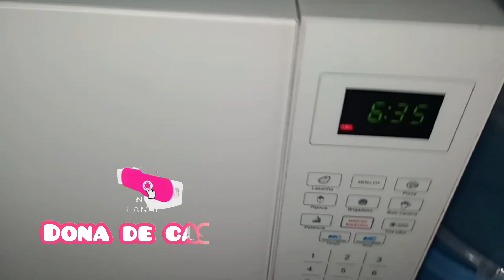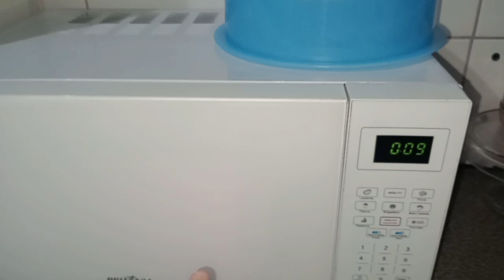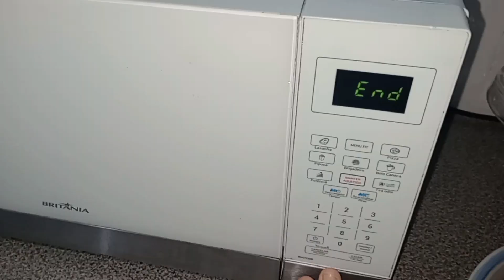BOLO NA MULTIPLA DA TUPPERWARE😱 FIQUEI CHOCADA NÃO SABIA QUE DAVA CERTO,AMEI VOU FAZER MAIS👏potes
🌷 evangelização.

pode chegar ,sentar e se divertir.

Minha MISTURINHA CHEIRINHO

MISTURINHA CHEIRINHO de casa limpa

Minha MISTURINHA CHEIRINHO